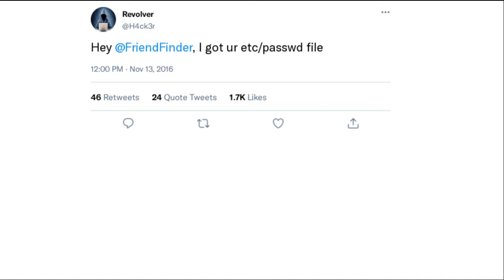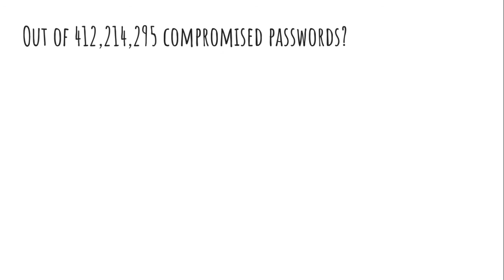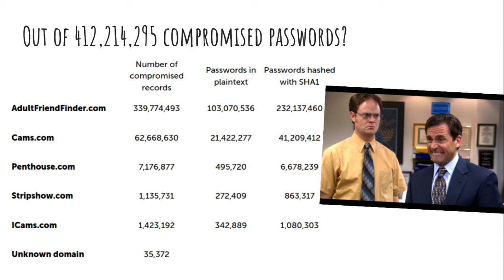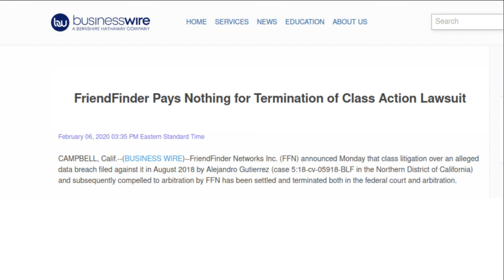Friend Finder Network Data Breach Explained